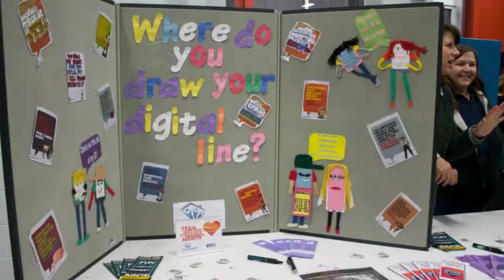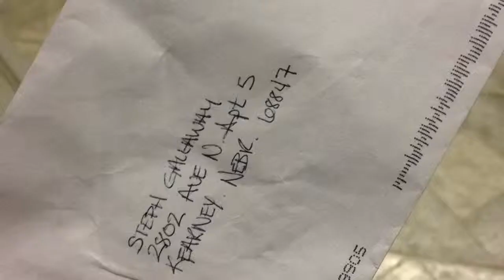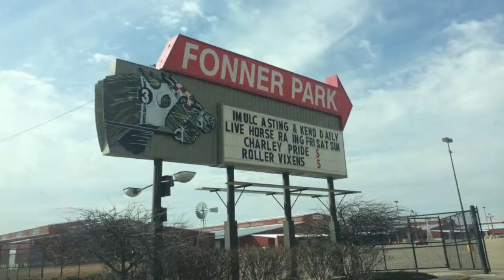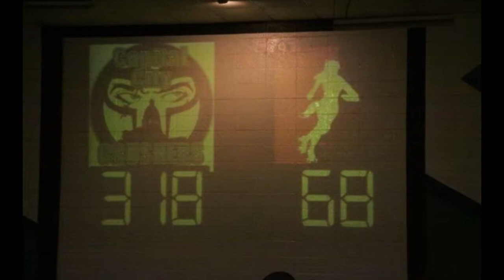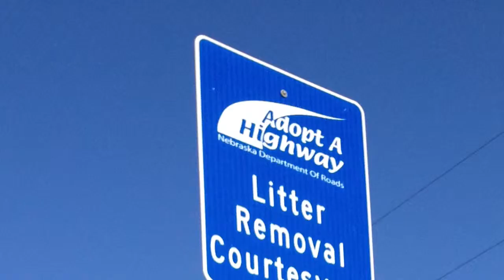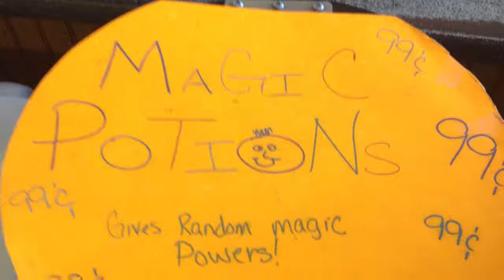2014 Year In Review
A look back at all the fundraisers, volunteering, and of course ROLLER DERBY the Vixens filled our season with.